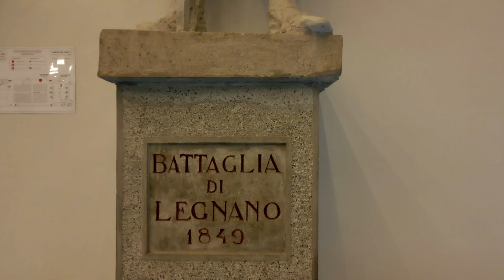le 9 statue raffiguranti le opere di Verdi HD 1080p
le 9 statue provenienti dal monumento di Giuseppe Verdi in Parma che dopo i bombardamenti delle forze alleate al finire della II guerra  sono state trasferite al teatro Arena del sole di Roccabianca